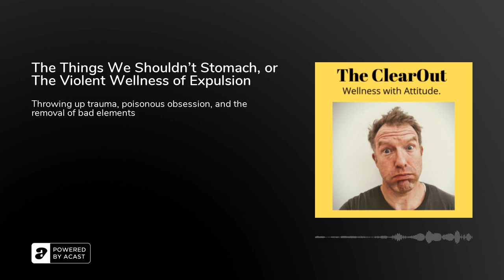The Things We Shouldn't Stomach, or The Violent Wellness of Expulsion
This week's episode is all about getting rid of the bad stuff in your life, and it starts with having a good old vomit! Having had that unpleasant experience recently, Dara decides to hang this episode's theme around the body's singularity of purpose when expelling something evil from the gut.

He foregrounds the discussion with a scattergun look at poison and how it speaks to a primal dread in us. Poison is looked at in the world of reptiles, historical figures, literature, songs, and of course, movies - fancy a bite of Snow White's shiny red apple, anyone?

The second half of the episode looks at poisonous or toxic elements in our lives and how they can feature centrally in our emotional and psychological landscapes. Dara argues that, like poison, they infiltrate and invade our sense of wellness and peace, and that perhaps they should be removed with the same emetic violence that the body deploys to expel gut-based invaders.

Also, but not only, blocked drains, suspect dinners, and last minute deliveries!